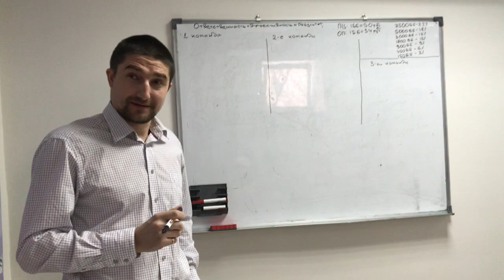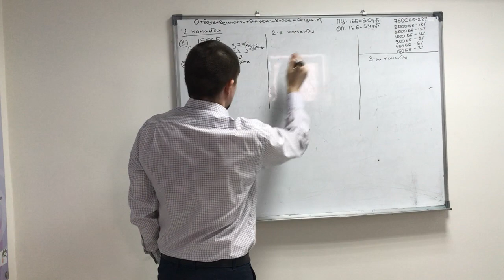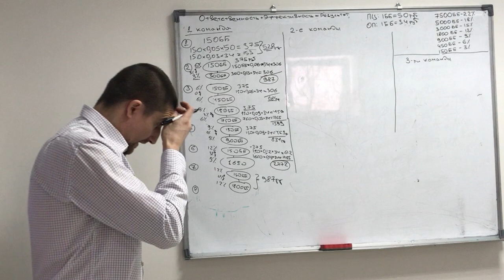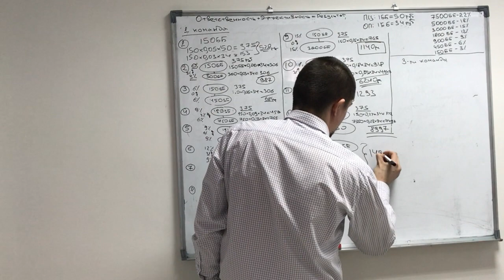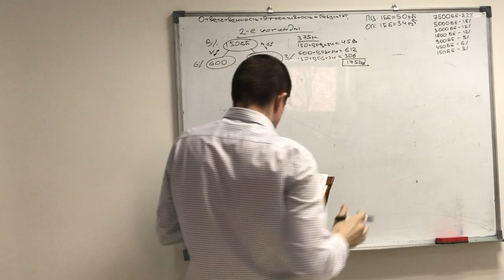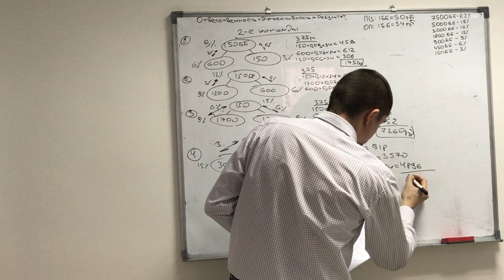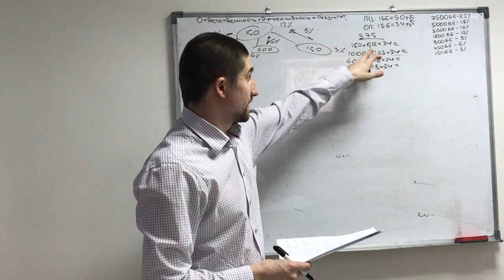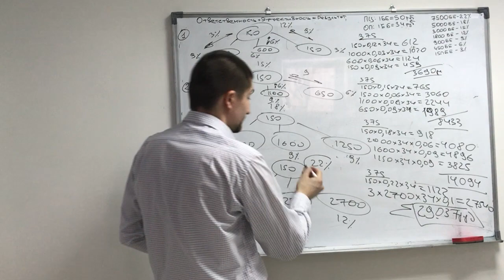Почему в Орифлэйм нет денег???